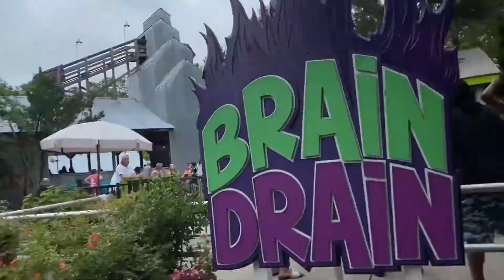the first days of summer.. kinda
magic springs, huge party with all of my friends, and swimming and laying by the pool with lily